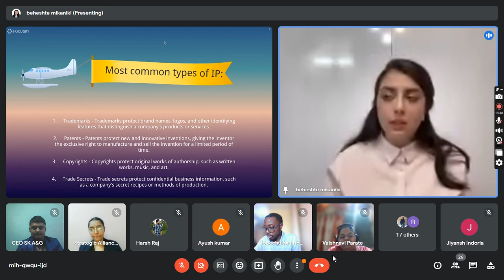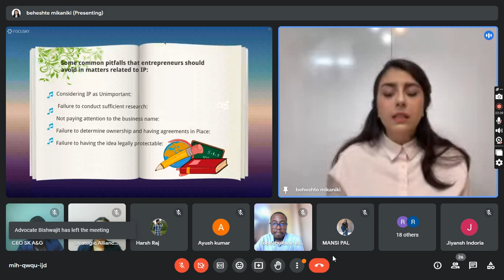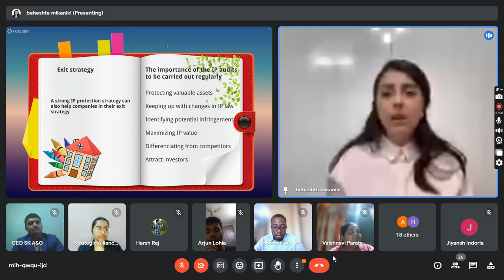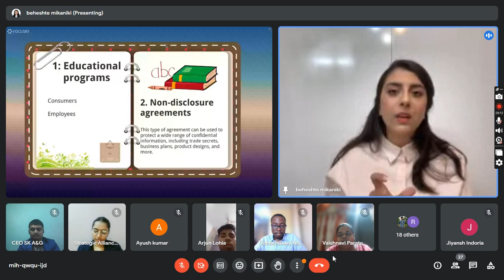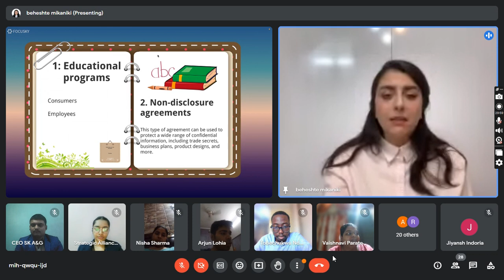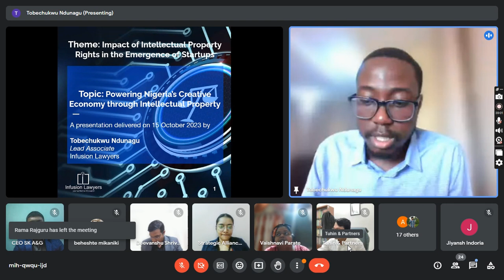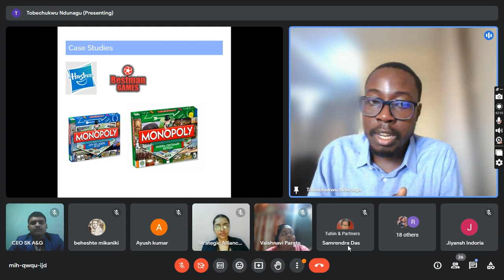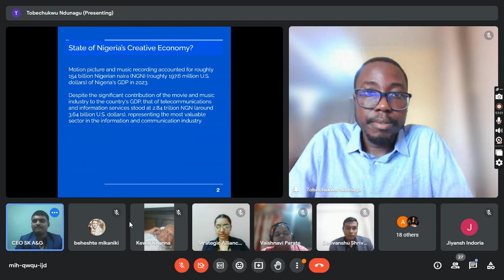CONFERENCE 2.6: Impact of Intellectual Property Rights in the emergence of Startups" (DAY 1)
SK Associates and Group organized its Conference 2.6: DAY 1, on 15 October 2023. Several speakers actively participated and gave their insights on "Impact of Intellectual Property Rights in the Emergence of Startups". Students across India took part in the Conference and gained a lot of knowledge.

📢ABOUT US
SK Associates & Group is an ISO-certified management consulting firm registered under MSMED Act 2006 with the Government of India offering services in the consulting industry to start-ups and student entrepreneurs on growth acceleration, digital transformation, strategy and operations. We work with startups and train potential student entrepreneurs who are aiming to bring a significant change, either in their business model, in scale of operations, or both.

PERKS:

🎯 6 months of virtual Training Programs on various aspects of Entrepreneurship: Investment, HR, Compliance, Management Consulting, Research and Development!

🎯 Lifetime access to all our Conferences for free!

🎯 Opportunities to get your Research Papers published for free!

🎯 Opportunity to learn from the Top 50 Professionals & Scholars from national and international communities!

What are you waiting for? Register today for our Bootcamp at a discounted price of 999 INR only
//Follow us to attend exciting Conferences for free and earn a Certificate!!